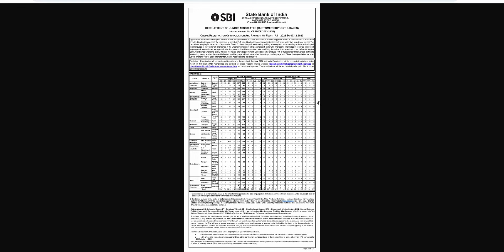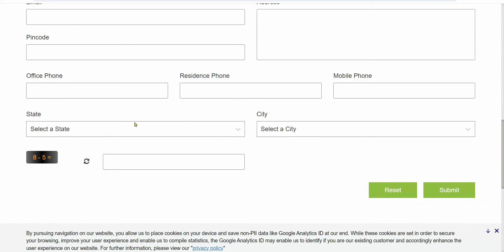SBI Recruitment 2024 | SBI Bank New Vacancy 2024 | SBI Bharti 2024 | Bank Job